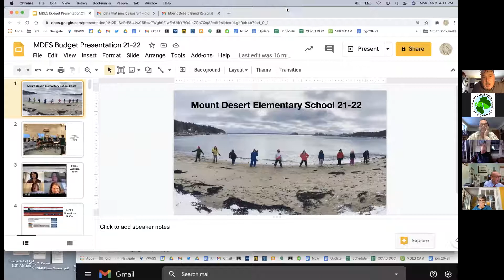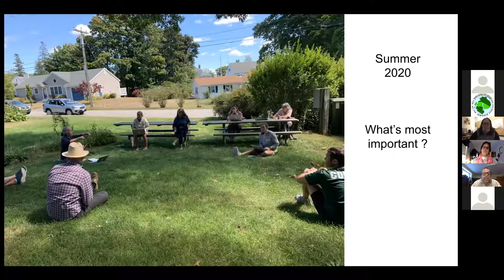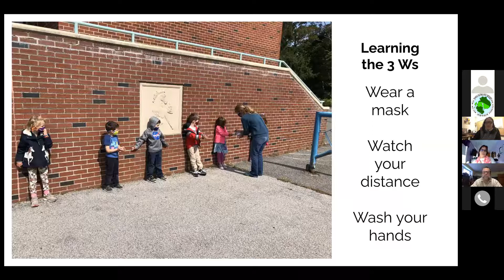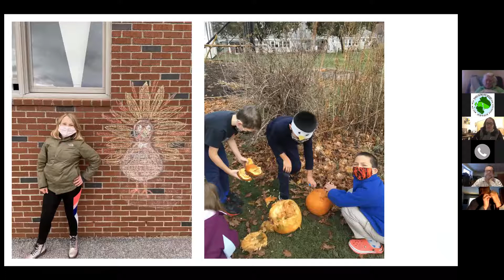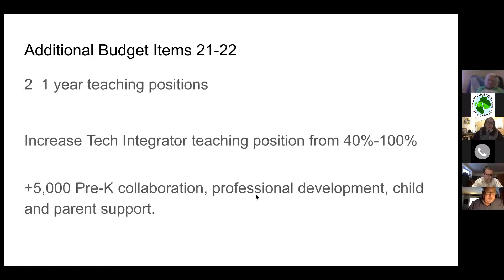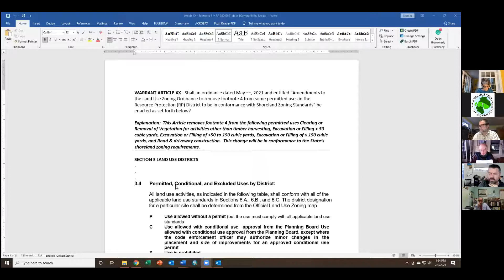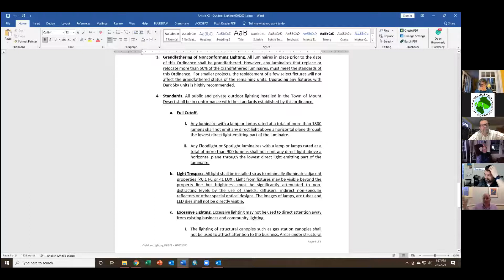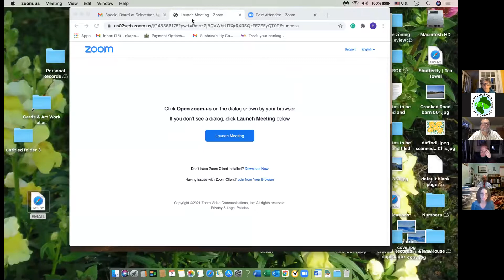2 8 2021 BOS video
Mt. Desert Selectboard meeting, Feb. 8, 2021